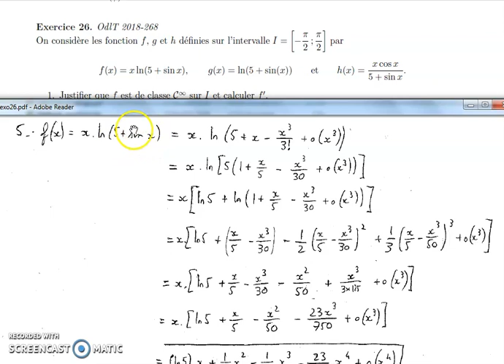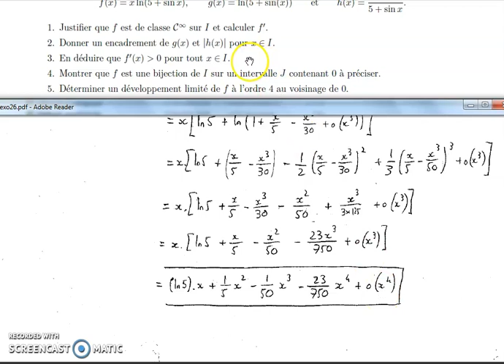Sup - exo26 - Étude d'une fonction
Dérivée d'une composée et d'un produit, inégalités, théorème de la bijection, développement limité.

Sommaire :
0:00 Q1 étude f
1:59 Encadrement g et h
4:55 Q3 signe f'
6:12 Q4 thm bijection
7:43 Q5 DL